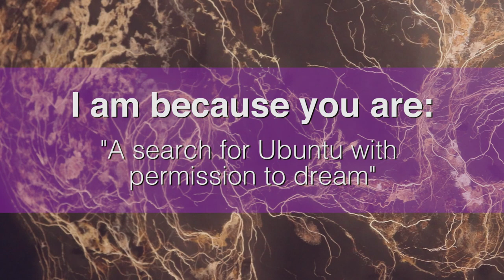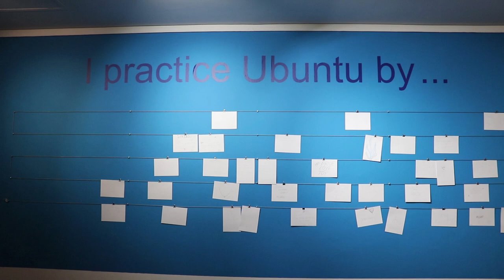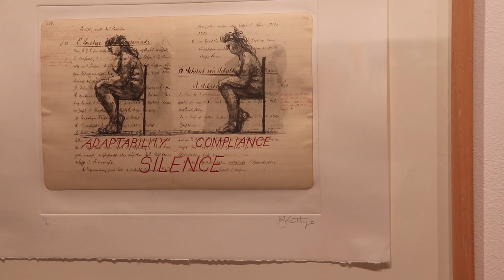I Am Because You Are: A Search for Ubuntu with Permission to Dream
This is what happened on the opening night of our Search4Ubuntu exhibition at the Standard Bank Gallery.